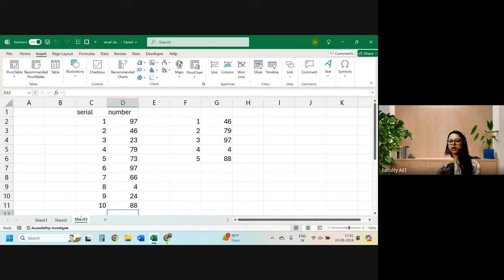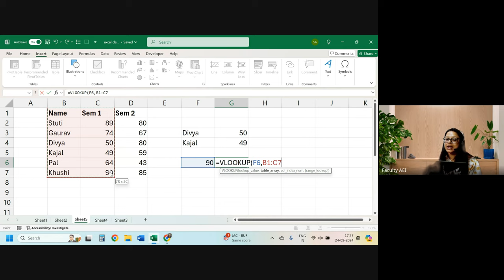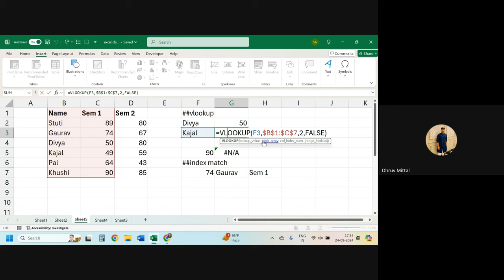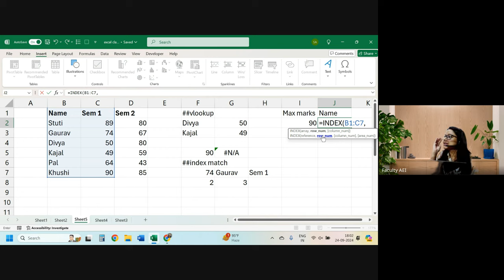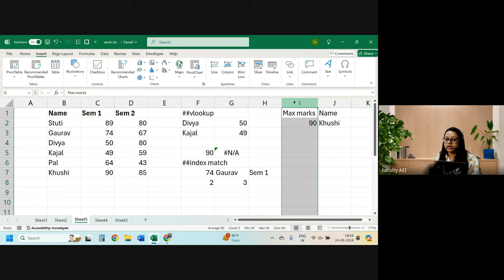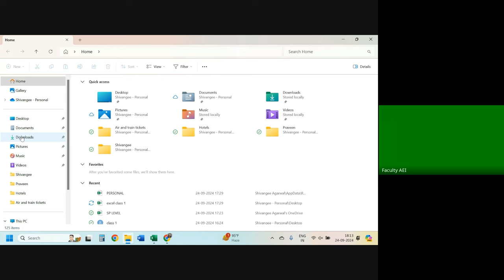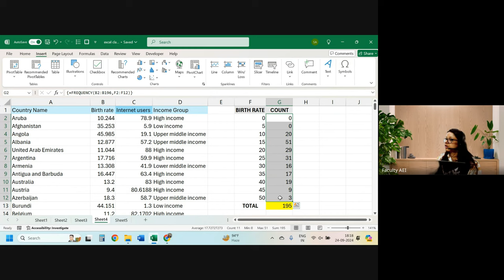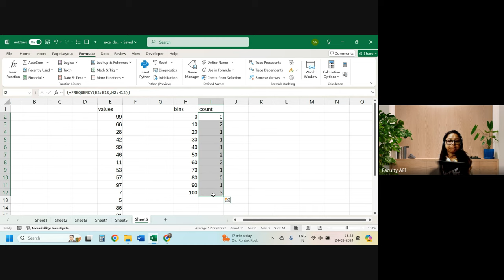Basics of Excel Class 2 | CM1 Simplified for IFoA/IAI Apr/May 2025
In this video the faculty focuses on basics of excel. This video includes in-depth explanation of various functions which are used in excel including VLOOKUP, INDEXMATCH, FREQUENCY and RANDBETWEEN functions. This video also includes various shortcuts which can be used in excel.

00:00 VLOOKUP function
07:15 INDEXMATCH function
31:30 FREQUENCY function
37:30 RANDBETWEEN function